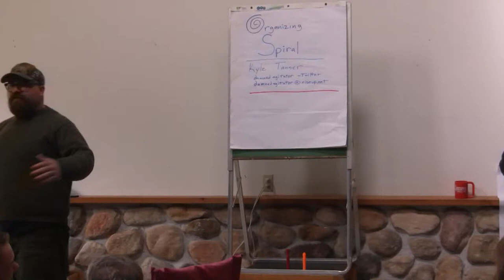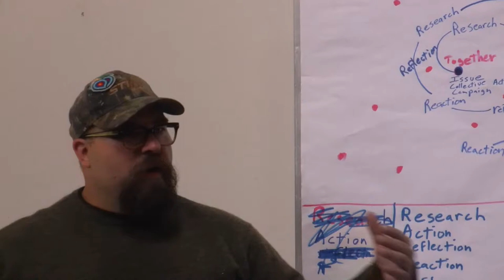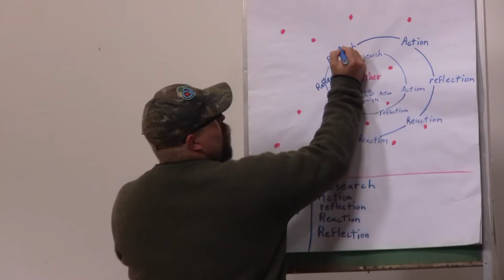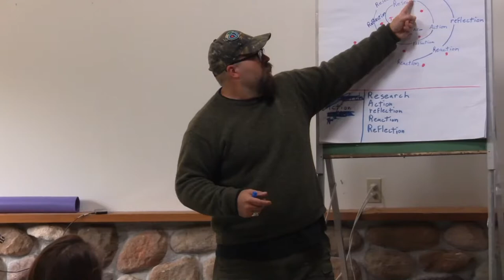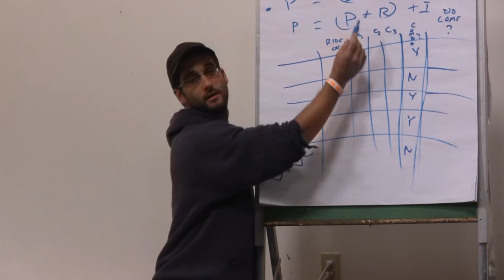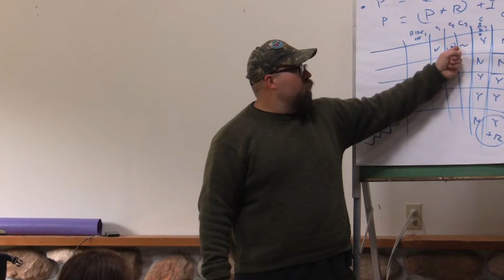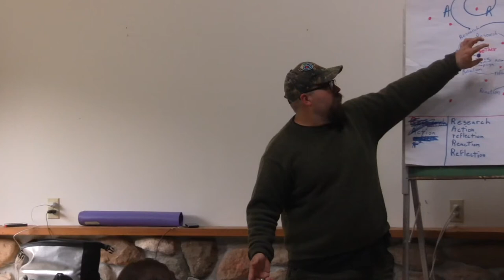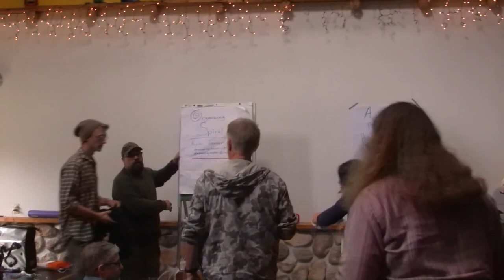Kyle Tanner - Organizing Spiral - Localize This! 2012